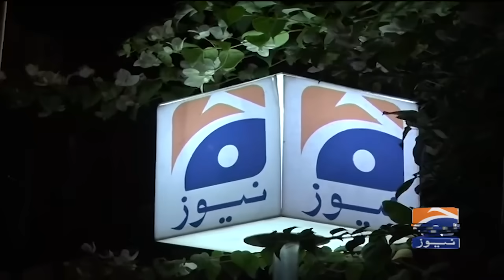Public Holiday Announced - Sec-144 Imposed!! | Geo News 9 PM Bulletin | 17th October 2024